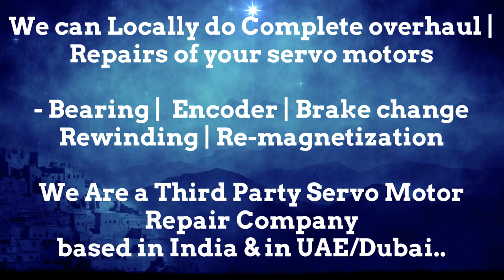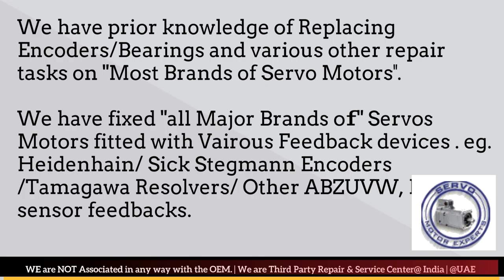Cincinnati Acramatic Siemens Heidenhain Adjust encoder for Servo motor,Encoder Replacement Align